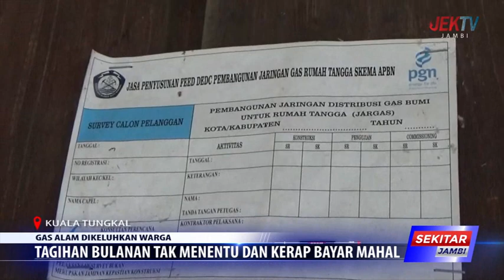TAGIHAN BULANAN TAK MENENTU DAN KERAP BAYAR MAHAL